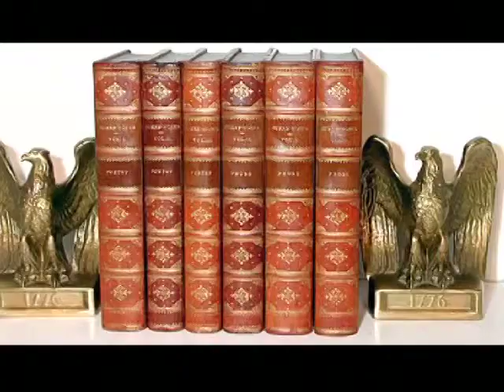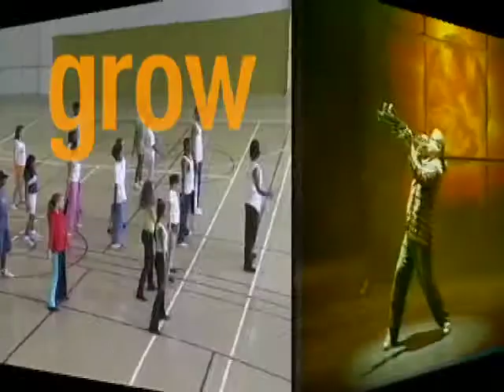Delta State Summer Arts.mov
Delta State Summer Arts